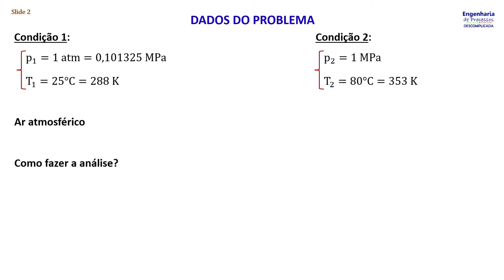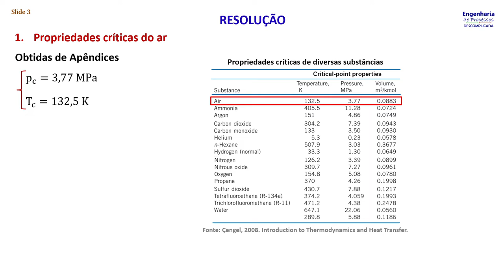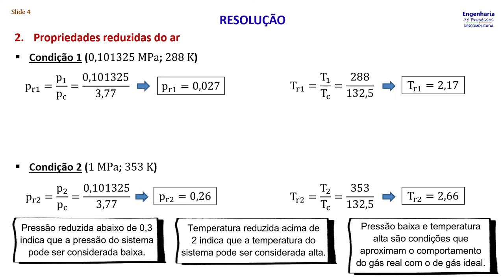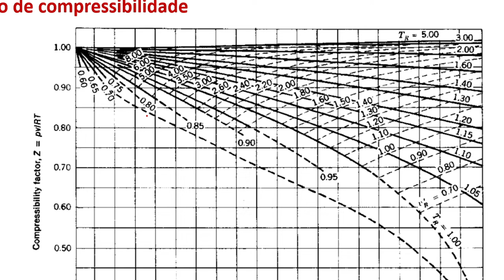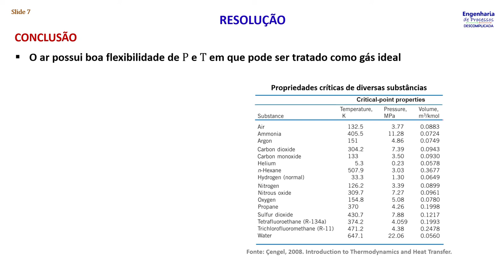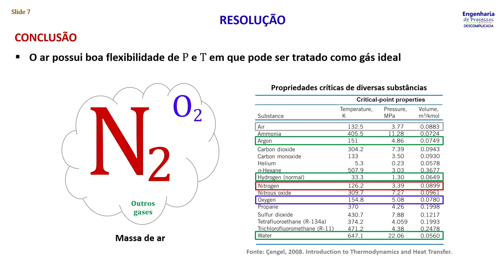Compressibilidade de gases: Problema 1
Descrição do problema 1:
Considerando o Princípio dos Estados Correspondentes, verifique se seria razoável considerar o ar com comportamento de gás ideal, nas seguintes condições:
a) 1 atm e 25°C.
b) 1 MPa e 80°C.